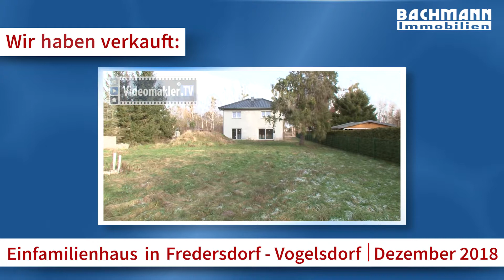Einfamilienhaus verkauft in Fredersdorf - Vogelsdorf Bachmann Immobilien Dezember 2018